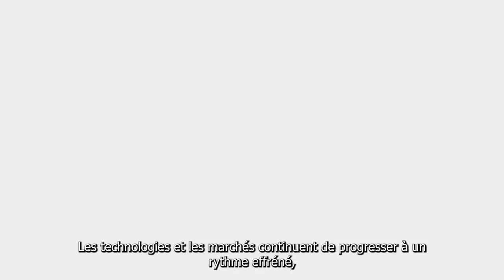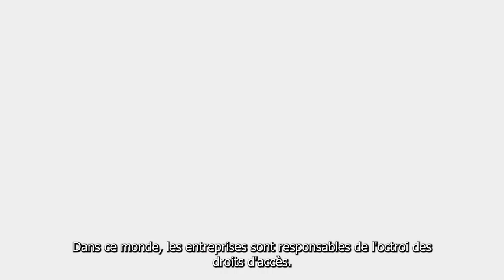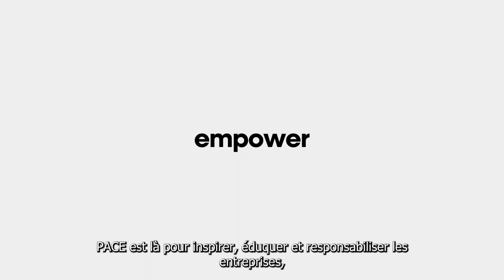Découvrez PACE - La nouvelle solution PIAM by Nedap